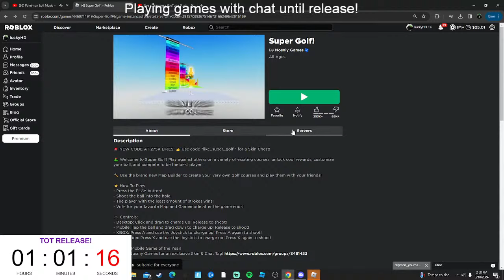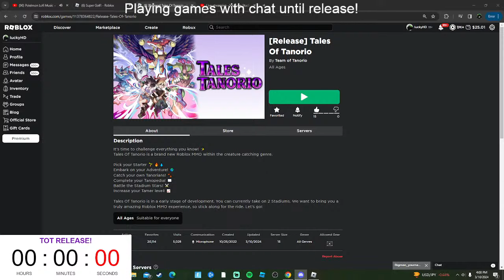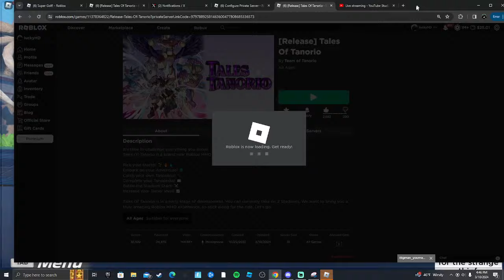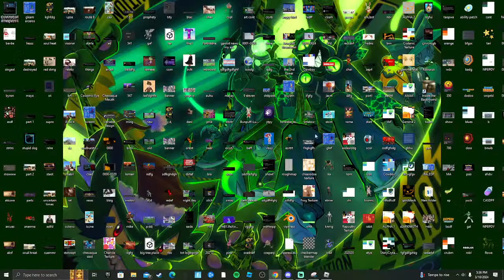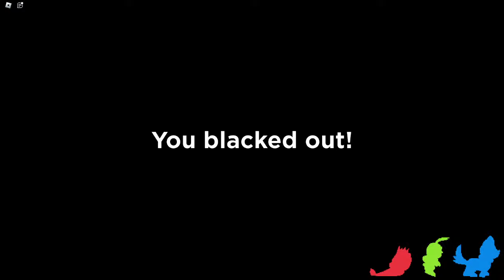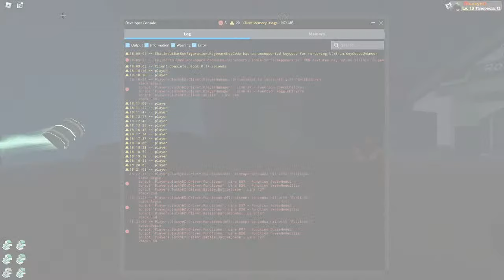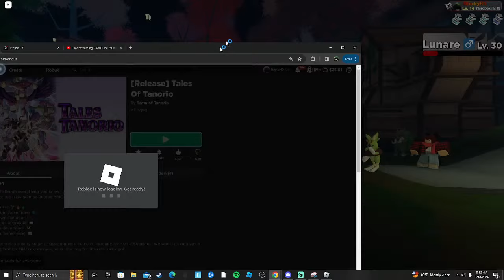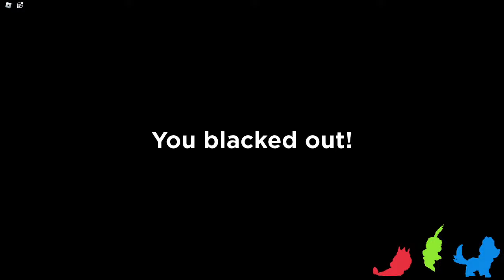🔴 Tales of Tanorio RELEASES TODAY!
Streaming some tales of tanorio :)